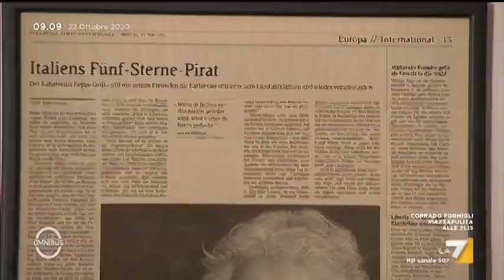ESCLUSIVO - Intervista a Davide Casaleggio: "Sono andato a trovare Beppe Grillo. Rousseau ...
Davide Casaleggio sul suo rapporto con Beppe Grillo e Luigi Di Maio: "Ci sentiamo, sono andato a trovare Beppe, abbiamo parlato di tante cose. Rousseau potrà essere agenzia per altri movimenti"